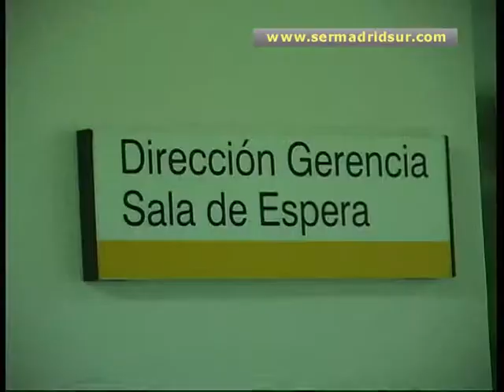El mundo del celuloide al servicio de la sanidad para estudiar las variantes psiquiátricas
Más de 120 profesionales del Hospital Universitario de Fuenlabrada han participado en un curso que pretendía familiarizarles con las enfermedades psiquiátricas mediante la proyección de películas y su posterior análisis. El objetivo fundamental ha sido evitar la estigmatización del paciente.